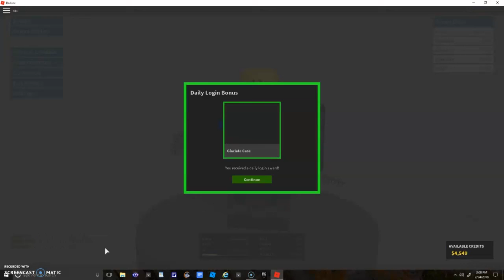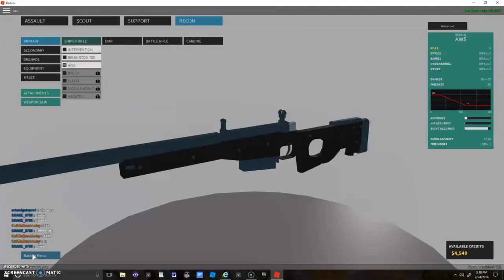Roblox - Phantom Forces Part 5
I hope you enjoyed the video! Pls comment what you think I can
do better for my channel and for my videos. Thx!